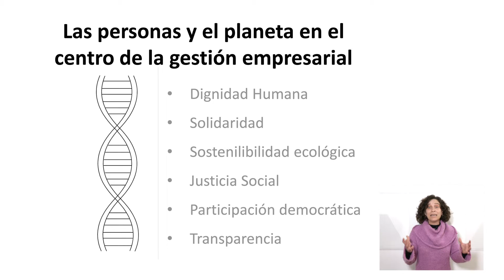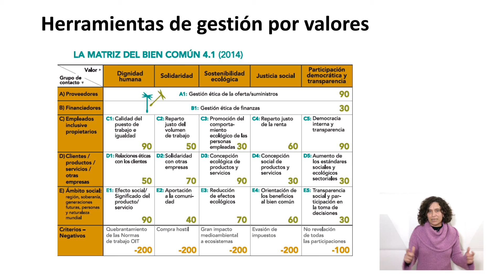12. MERCADO CON VALORES: La importancia de los valores en el diseño estratégico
12. MERCADO CON VALORES: La importancia de los valores en el diseño estratégico con María Amigo (EBC).
12. MERCAT AMB VALORS: La importància dels valors en el disseny estratègic amb Maria Amigo (EBC).